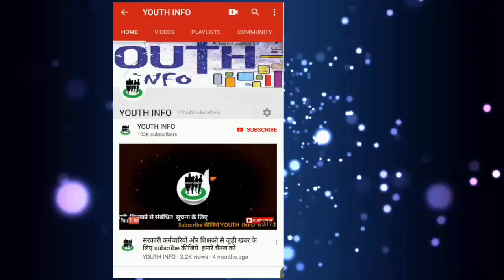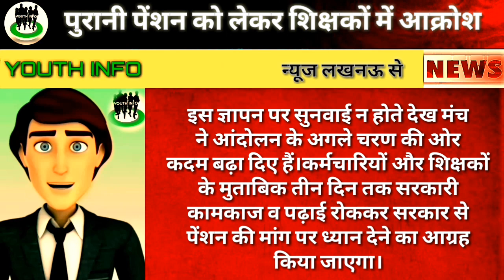शिक्षको ने किया कार्य का बहिष्कार।जानिए क्या है मामला।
Niyojit teacher news,bihar teacher news,niyojit teacher news today